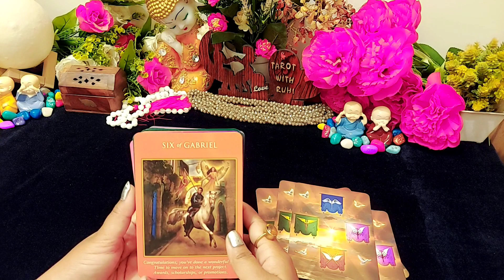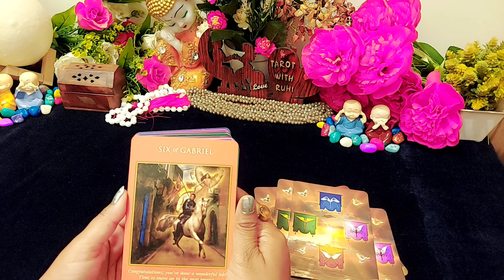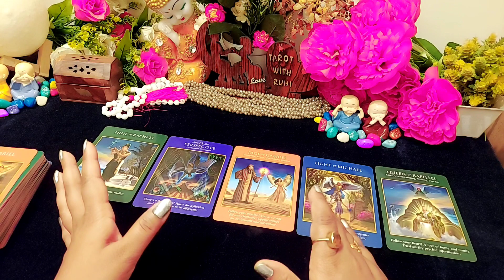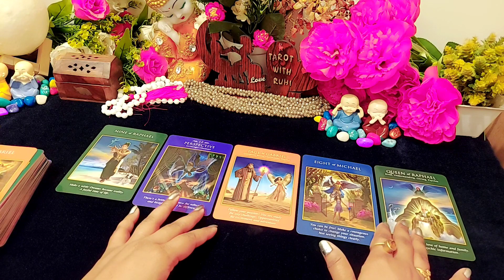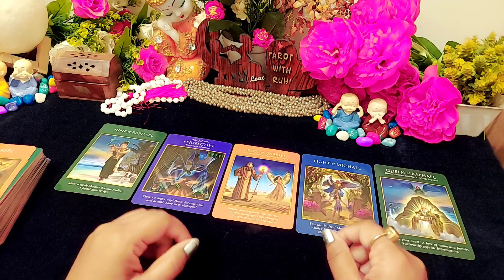DAILY ANGEL GUIDANCE FOR YOU TAROT CARD READING IN HINDI